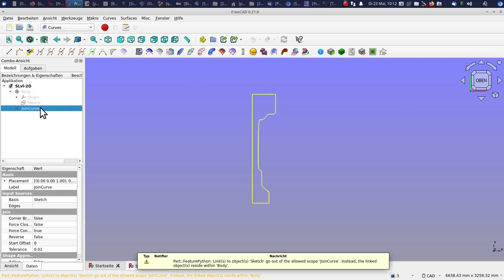freecad dxf "am stück" export für cnc bearbeitung. maschinenbau holzbau metallbau anleitung cad